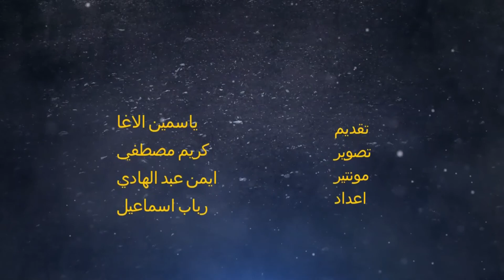كريم الحسيني قرر يوم عيد ميلاده الاعتراف بسر خطير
كشف اللغز مع كريم الحسيني ومخرج الروائع أحمد فؤاد قررا أن يكشفا سر مايحدث داخل كواليس خطه كيوبيد#ياسمينة_اليوتيوب خطة_كيوبيد كريم_الحسيني أحمد _فؤاد
 يعرض الفيديو لقاء قناة ياسمينة اليوتيوب مع الفنان كريم الحسيني والمخرج أحمد فؤاد من داخل مسرح السلام يتحدثان عن  عرض خطة كيوبيد  وبكشفا اللغز  وسر النجاح والتالق  تابعوا معنا تفاصيل الفيديو ولاتنسوا دعمنا بالاشتراك واللايك وشكرا لمتابعى قناتنا باليوتيوبما سبب ظهور جون سينا بالجيبة والمكياج في أستراليا؟جون سينا يصدم الجمهور بالظهور بملابس نسائية